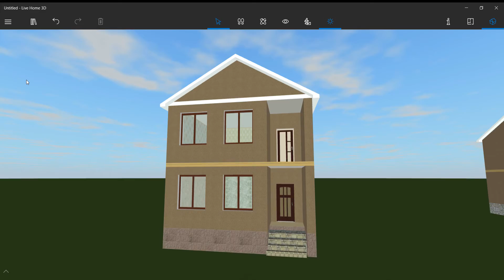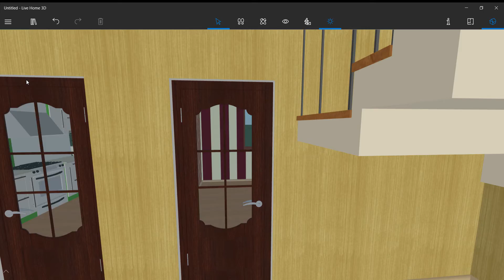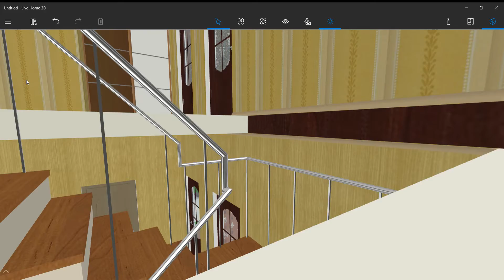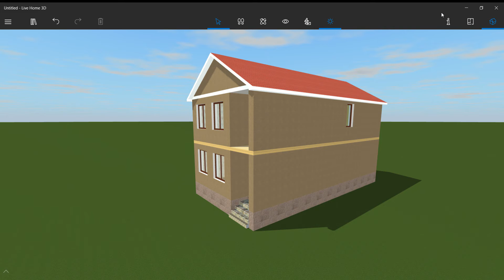7x15m House design